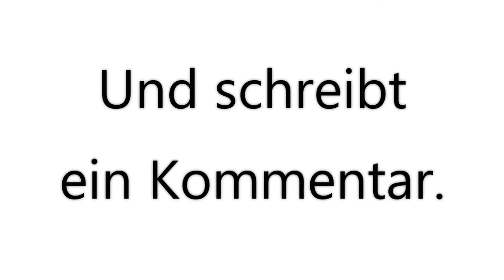Part 22, in Pixel Gun 3D, am Freitag den 15.05.2020. ⚠️😮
Domtendo Junior. 😀
In Pixel Gun 3D, von 2019/20. ⚠️😮

Part 22,
in Pixel Gun 3D,
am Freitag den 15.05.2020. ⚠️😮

Minispiele
in Parcours-Herausforderung,
In 1:20, von Runde 1.

Minispiele
in Extremer Lauf,
In 5:45, von Runde 1.
In 6:35​​, von Runde 2.
In 8:05​​, von Runde 3.
In 9:20, von Runde 4.
In 10:20, von Runde 5.
In 11:10​​, von Runde 6.

Und schreibt
ein Kommentar.